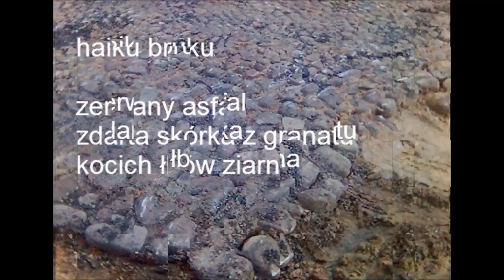Wierszoklip Haiku Bruku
"Haiku bruku" - wiersz krótki.
Autorka tekstu i zdjęć : Katarzyna Boruń-Jagodzińska.
Miejsce nagrania: Warszawa, Stary Żoliborz.

wykorzystano dźwięk z bazy darmowych nagrań edytora YouTube.

pokaz: FT Leones 2013